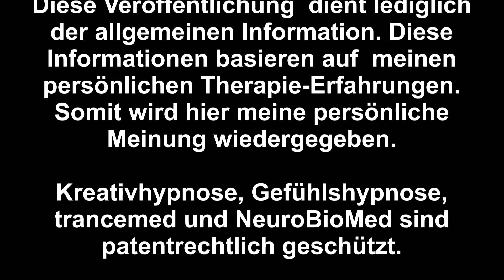Im Klammergriff von Zwängen? (z.B. Waschzwang, Kontrolle etc.) Zwänge überwinden - der andere Weg...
Befindest du dich im Klammergriff von Zwängen? Möchtest du ein ungezwungenes Leben führen, frei von Zwängen und Einschränkungen...?

Hier geht es um Zwänge, und da reicht die Palette von leichten Kontroll-  bis hin zu starken Waschzwängen. Oder anderen Handlungen und Gedanken, die du ausführen oder denken musst, obwohl du das nicht willst.
Schaust du fünfmal nach ob die Tür verschlossen ich, die Waschmaschine ausgeschaltet oder die Datei auch wirklich gelöscht wurde...?

Du kannst dich mit Händen und Füssen dagegen sträuben und versuchen, den Zwängen standzuhalten, sie zu bekämpfen. Du kannst sie auch versuchen weg zu hypnotisieren, mit Hilfe von Blitzhypnose, Selbsthypnose oder Hypnose auf youtube...
Das alles wird nichts oder sehr selten etwas nützen, weil es in der Natur von Zwängen liegt, dass sie nicht einfach so verschwinden.  Sie sind tief im Unbewussten verankert.

Aber du erfährst auch etwas über die Ursache der Zwänge. Denn deine Zwänge  haben eine tief liegende Ursache. Und nur, wenn du die kennst und dort, an der Ursache, etwas veränderst, kannst du dafür sorgen, dass dein Zwang sich endgültig auflöst.
Und nicht nur verlagert - denn das passiert meistens, wenn du dem Problem nicht wirklich auf den Grund gehst. Du musst also bis an die Wurzel gelangen, die tief im Inneren liegt. Und weil das nicht ganz so einfach ist, wäre es gut, wenn du dabei eine kompetente Begleitung hast.
Dann wird Entspannung möglich und du bist nicht länger der hilflose Sklave deiner Zwänge, sondern wirst frei. Ein Gestalter des eigenen Lebens, so wie du es führen möchtest!

Weitere Informationen findest du….mach dich auf den Weg.

Wenn du das nicht glauben willst oder glauben kannst:
Nenne mir ein stichhaltiges Argument!

Als vor ca. 12 Jahren aufhörte mit den Symptomen zu arbeiten und nur noch (bei Erwachsenen) mit den inneren Ursachen arbeitete, konnte ich  ganz andere Behandlungswege gehen und effiziente Lösungen zum Wohle meiner Klienten in den Therapieprozess einfließen lassen.
Mittlerweile bestätigen meine ca. 15.000 Behandlungen diesen modernen Ansatz.

Mein Name ist Herbert Schraps und auf diesem Kanal veröffentliche ich nach und nach meine Erfahrungen, Tipps und unterstütze euch bei der Lösung eures Problems.

Was findest du auf diesem Kanal:
Hier zeige ich dir Schritt für Schritt die Basis der NeuroBioMed- und Coaching-Arbeit.
Verpasse deshalb kein Video, denn hier kannst du dich und deine unbewusste Welt der Gefühle besser verstehen und negative Gefühle verändern.

Lass dich beraten - kostenfrei und natürlich unverbindlich.

Natürlich kannst du dir auch meine Praxis-Broschüre herunterladen,
wenn du mehr über mich und meine Arbeit erfahren möchtest.